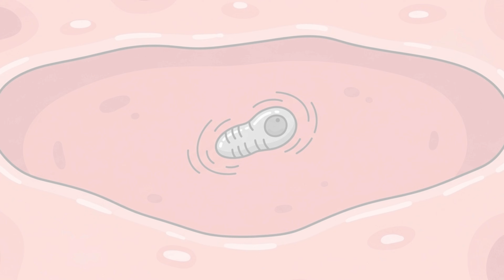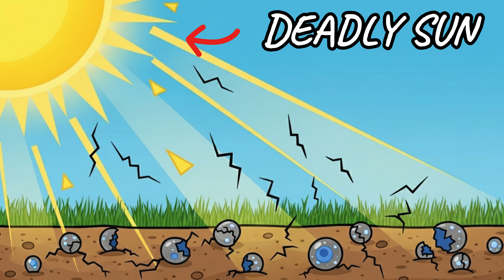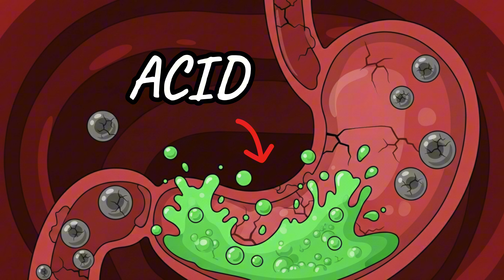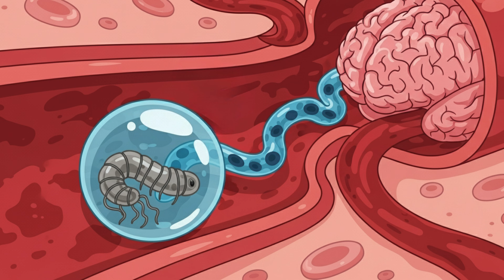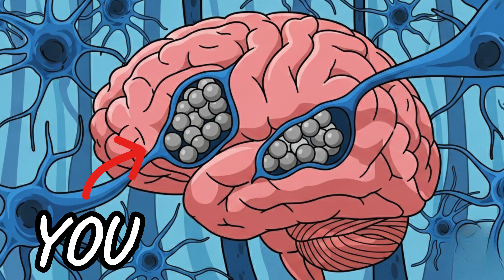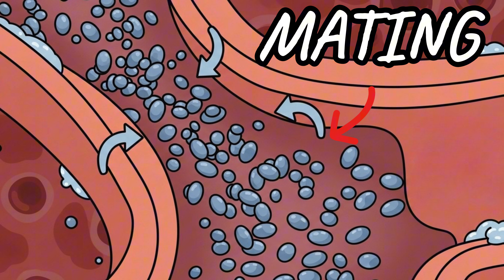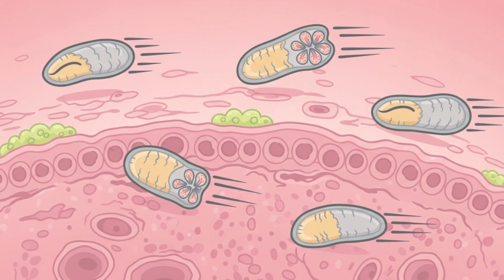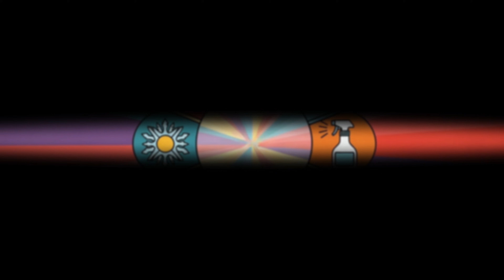Why It Sucks to Be Born as a Mind-Control Parasite Inside Cats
🧬 Deep inside a cat’s body lives one of nature’s strangest lifeforms — Toxoplasma gondii, the mind-control parasite.

It doesn’t just survive inside cats… it uses them. This microscopic invader rewires the brains of other animals, forcing them to walk straight into a cat’s jaws — all so it can return home to reproduce.

In this episode, discover why it truly sucks to be born as a parasite trapped inside cats, how it infects billions of creatures worldwide, and what happens when it finds its way into you.